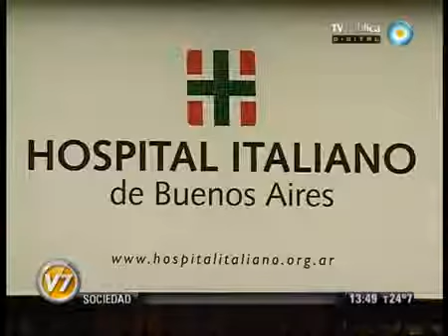José Cullen se recupera del trasplante exitoso